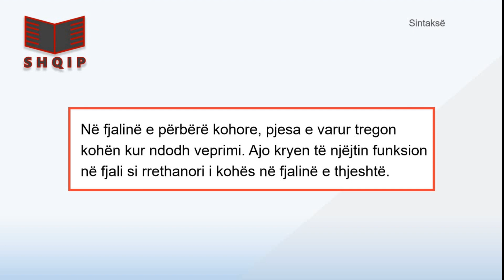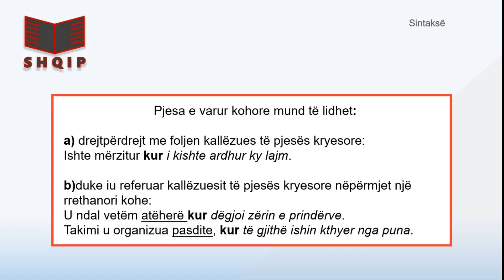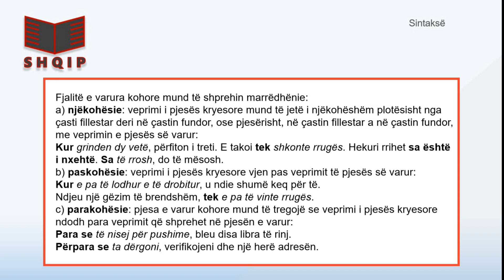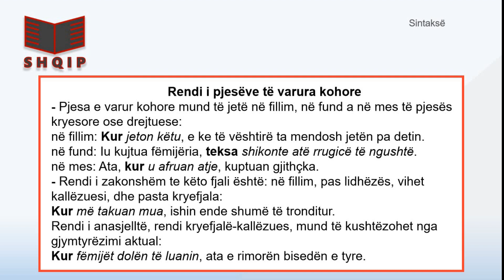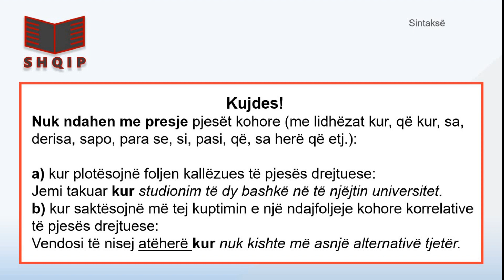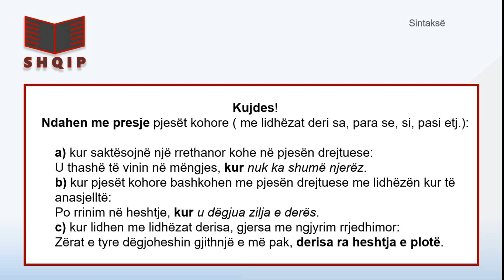Fjalia e varur kohore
Fjalia e varur kohore. (Mësim për maturën.)